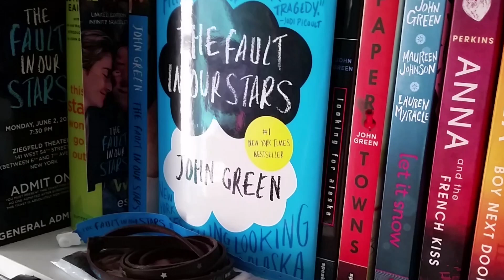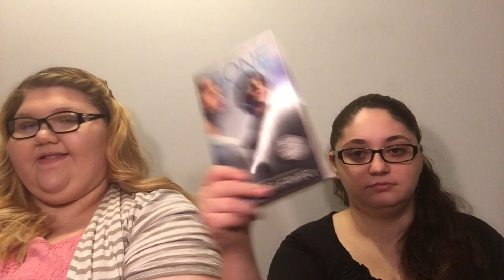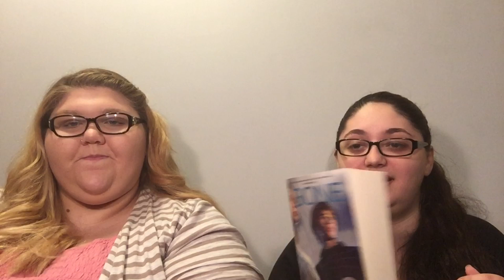TBR AND UNREAD BOOKS TAG!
Danni Darlings video!